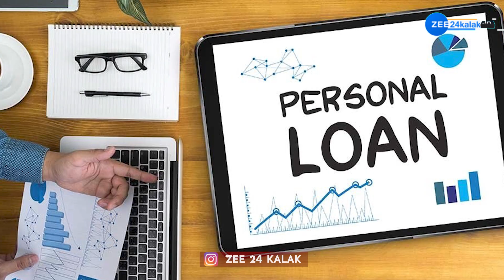Personal Loan Tips: પર્સનલ લોન લેતી વખતે ન કરશો આ ભૂલ, બસ આટલું ધ્યાન રાખો!